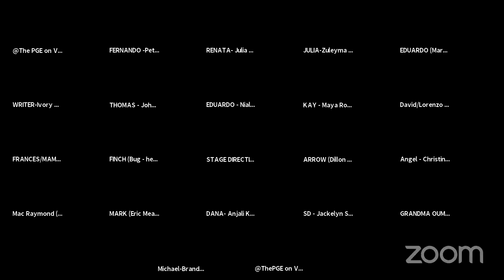Voices of America Writer Workshop Presentation #7